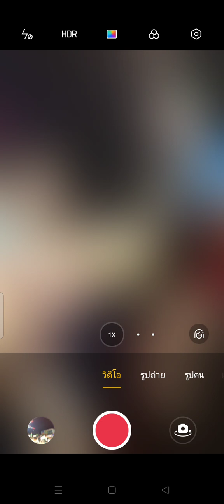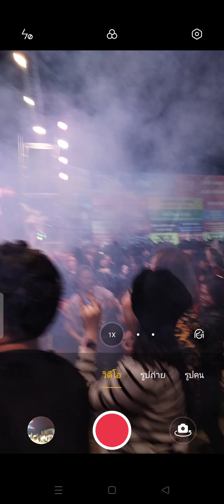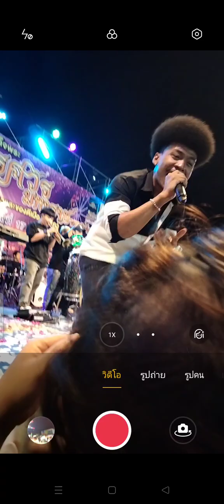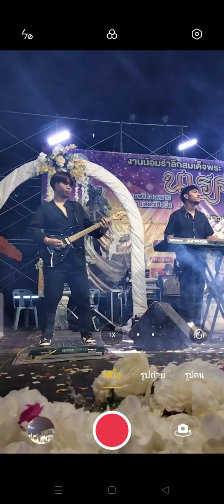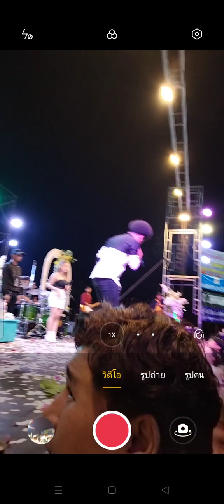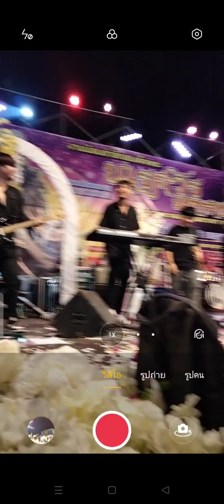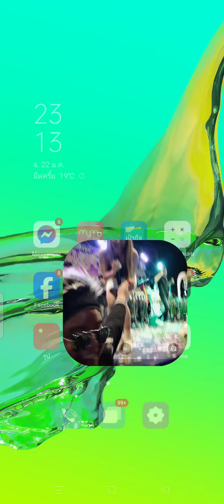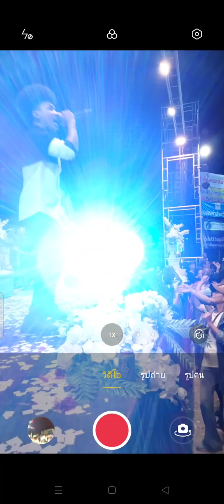โชคไทรถแห่